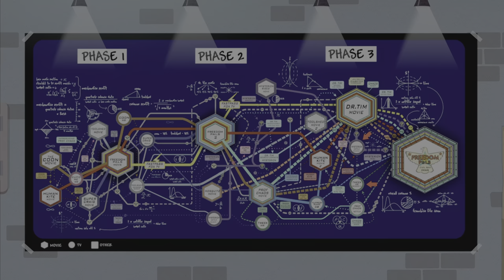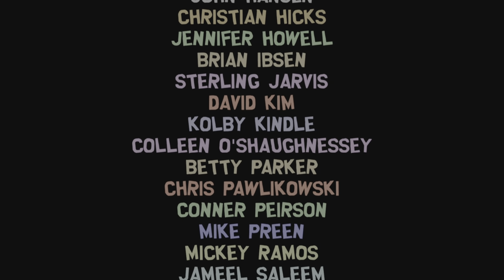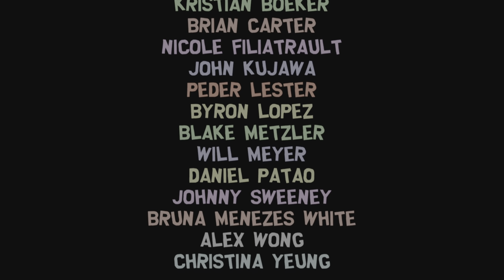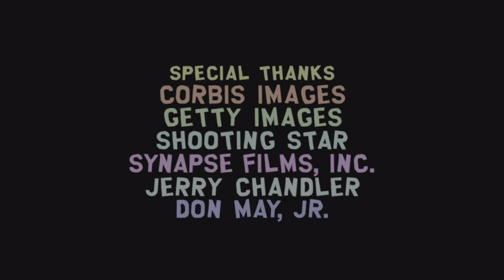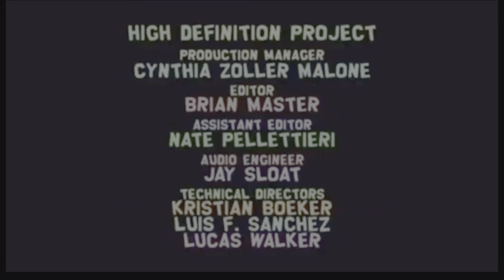South Park: The Fractured But Whole TV Series Episode 9- "From Dusk Till Casa Bonita"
Episode 9- From Dusk Till Casa Bonita: Mysterion's sister is in trouble. She's fallen in with the Vamp Kids of South Park, who have descended upon Cartman's favorite restaurant, Casa Bonita.